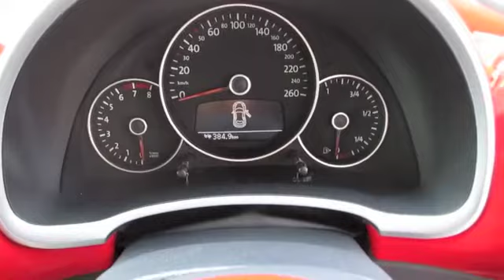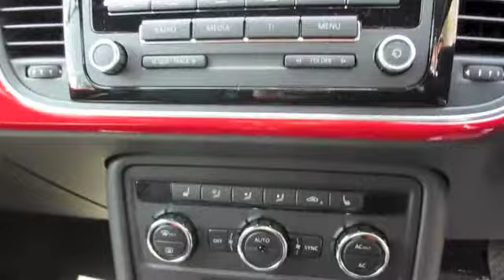2012 Volkswagen The Beetle - Exterior & Interior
In today's video is 2012 Volkswagen The Beetle.